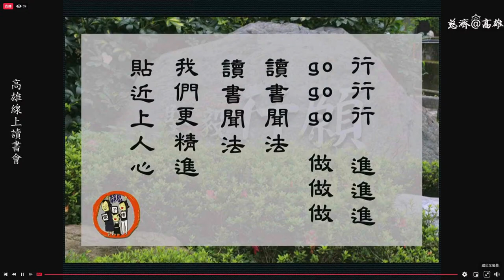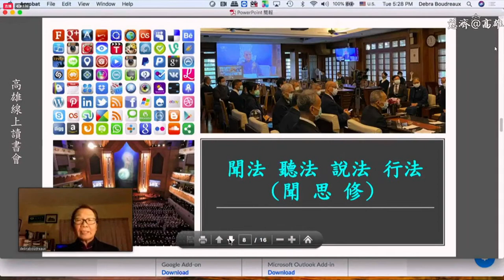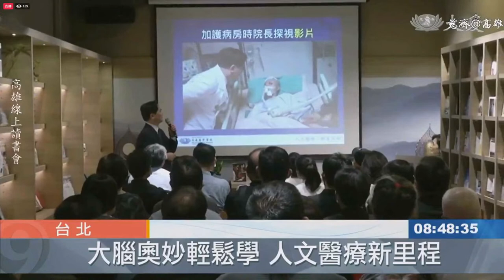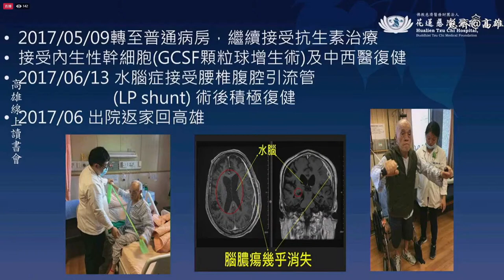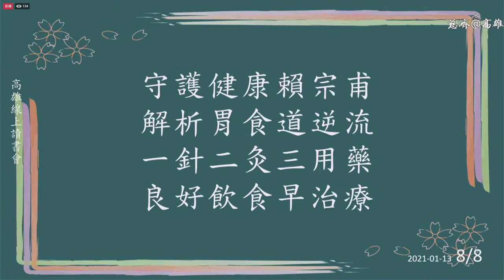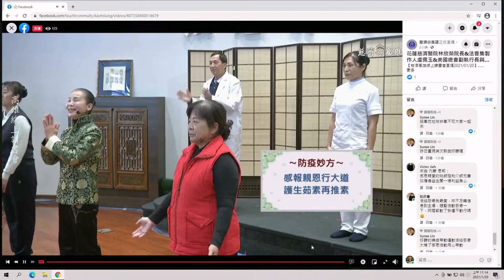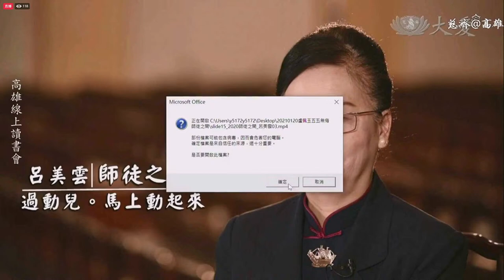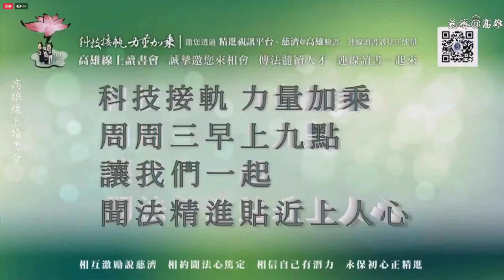Broadcast of online study group on 1/20- Lin Xinrong & Lu Peiyu & Zeng Cihui & Shijing and Wenqing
Let’s pass on the Dharma essence, recruit talents and be part of the on-line study group.